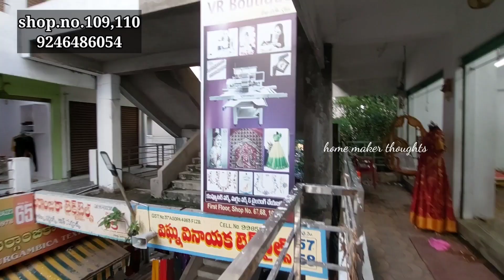DON'T MISS,, designer frocks and fabrics ,,collection..మన గుంటూరు courier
vr boutique shop.no.109,110 vasavi market mangalagiri road guntur